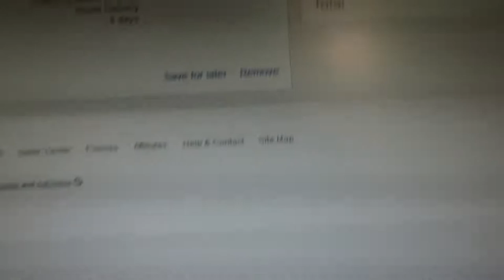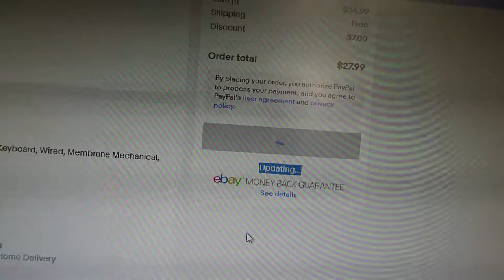we *STOLE* our dad lebron's CREDIT CARD! (and bought a FORTNITE keyboard)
Credits:
Parker - Cameraman/Editor
Baxter - Host
LeBron - Dad